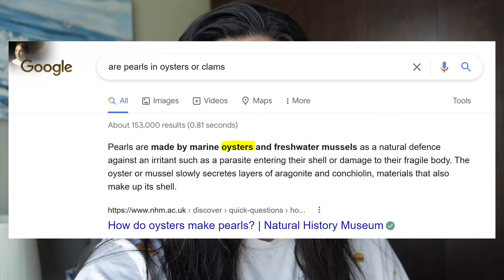Snorkeling for PEARLS in BAHRAIN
Come along with my friends and me as we search for pearls at the bottom of the ocean floor, right off the coast of Bahrain. This excursion is one of my favorite ones in Bahrain yet!

We all LOVED our trip and 10/10 recommend using this shop!